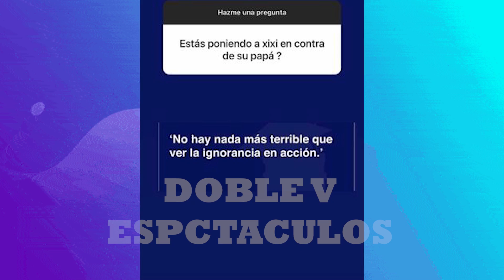LOBATON SE PONE SALTON POR BRYAN Y ENCARA A SAMAHARA “TIENE PINTA DE TODO, MENOS DE CANTANTE”